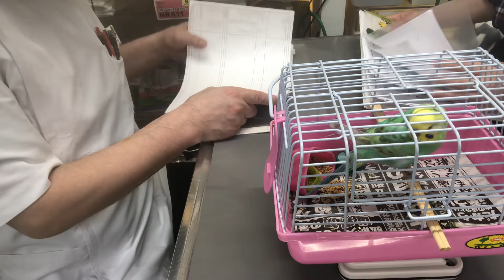①昨日から、元気低下、さえずらない、5歳2ヵ月齢、求愛動作によるはきもどし、心拡大、小肝症、5歳2ヵ月齢、セキセイインコのピコちゃんの診察、体重33g、1g低下、消化器機能低下症、治療、光線照射療法他